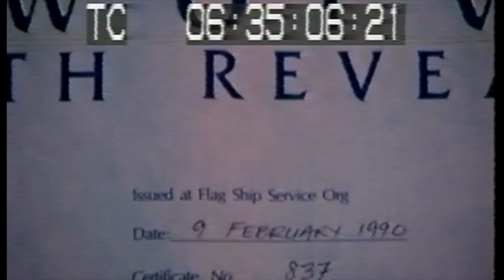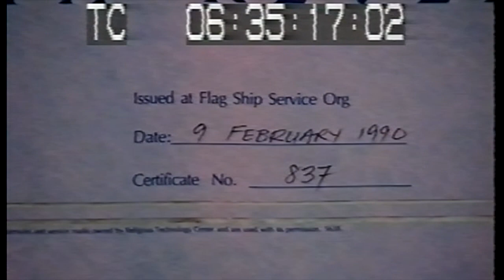Former Scientology Celebrity Michael Pattinson TV-Interview by Peter Reichelt - March 9.1998 in L.A.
Former Scientology Celebrity Artist Michael Pattinson Interviewed on March 9. 1998 in Los Angeles by Peter Reichelt for German TV

Karen#1:
"I am sorry to report that our friend and wonderful Activist Michael Pattinson OT 8 has passed in April 2019. Michael was ripped off of $1/2 million dollars before he was put in lockdown in isolation on Freewinds..."

Michael Pattinson:
"I completed New OT8 in February 1990 after being in Scientology since 1973. During that period I was mainly "public" but did several years as a staff member in Paris Org as Qual Sec. I was a Scientology celebrity as an international fine artist, creating beautiful paintings of "visualized" music. Many Scientologists (thousands) knew me personally from my art tours of orgs and missions in the early 1980s.

1975 and later...

The whole crew and the most recently arrived "public" (Hubbard term for clients of his organizations) all went by coach from Daytona Beach over to Clearwater late in 1975.
We arrived at the old Jack Tar Hotel on S. Ft Harrison Avenue and were assembled to be briefed on rooms, facilities etc. I the rooms there were the normal beds, drapes, shag carpets,...but no TVs. The hotel was clean-ish but was in relatively old condition.
The place was, however, a far better size and layout than the Neptune Motel, which was small in comparison.

We knew we had to lie, but we had no choice as the instruction came from the Guardian's Office" and from Ron Hubbard, who was "in a secret location" locally. I did once see him drive by in a gold colored Cadillac but that was the only time I ever saw him.
We were to do our courses full-time and be totally dedicated to the job of getting done with our (vast) training programs and get back to our organizations as soon as possible.

When the "cover" was blown by the local press and Mayor Cazares we got a note from Ron that said "look at these wogs; they get a person's "withhold (secret) off, and then kick him when he is down!" We left it up the Guardian's Office to handle the resulting "flap" (chaos created by Scientology but blamed on wogs).

My training was intensive and we were all studying up on the 11th floor above the ballroom. I did my daily training routines with Quentin Hubbard, as were both British and got on very well. I would try to bullbait him in the required communication drills but it was difficult to make him crack up or laugh. He looked mostly depressed and "regrettably present". I used to ask him about Ron and being the son of the "Source" of Scientology but he was not very open about it and I got a very definite impression that he wished he wasn't. We became very good friends in the time that followed. he also like my artwork (I had some photos of it).

I also became good friends with Arthur Hubbard, the artist, and we spoke on many occasions. I was intending to publish a book on art and include Hubbard's Art Series in it. I had a contract with L. Ron Hubbard (secured via a senior Exec Rick Merwin) and Arthur made a cartoon "Tone Scale" of emotions to be part of the book. Unfortunately, due to staff work schedules and lack of funds it never got published.

I became good friends with Diana Hubbard, and Suzette too. They all knew me on a close first name basis and were specially interested in me as an artist. I never met Mary Sue Hubbard, or ever saw her at the Flag Land Base in Clearwater. Ron was also never seen there.

My own training went on, with some difficulty, as I felt out of my depth in the Class 12 internship with auditors who were leagues and parsecs ahead of me. Dennis Erlich was the junior Cramming Officer and was truly horrible. Anger and resentment was the underlying tone of the Flag internships. David Mayo was the senior Case Supervisor. Ray Mithoff was the Flag senior Case Supervisor. It was a close knit group of fanatical devotees tied together by frayed nerves.

David Miscavige was, when I saw him, a tiny and wiry "Commodore's Messenger" (Hubbard had made himself a Commodore of the Sea Org) who was officious and obnoxious like a mini tin-pot teen tyrant who had gotten out of hand and needed to be spanked by his Mom.

One of the most shocking but frequent occurrences was a staff member suddenly being marched off by Gestapo-like uniformed people and taken to the basement where they were forced to live in squalor and humiliation. They were not allowed to speak to any one who was not in the "Rehabilitation Project Force" (RPF), had to wear dark blue overalls, run EVERYWHERE, clean the grounds of the hotel for most of the day, and study 5 hrs a day too.
They were literally outcasts and slaves, right in the U.S.A. Hidden but there, total slaves supposedly on a "Bridge to Total Freedom"..."